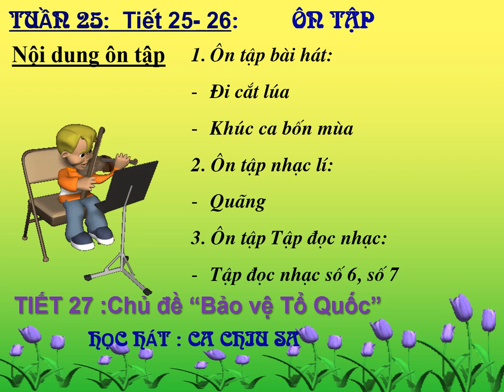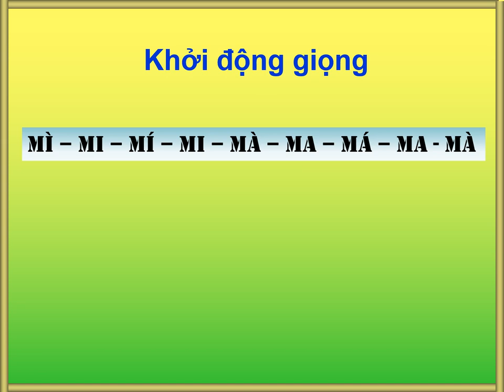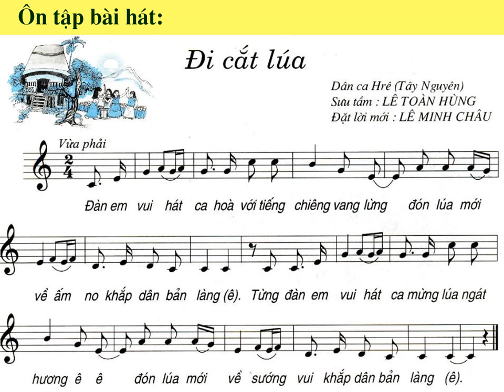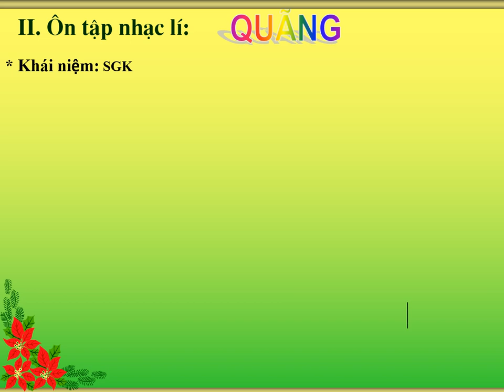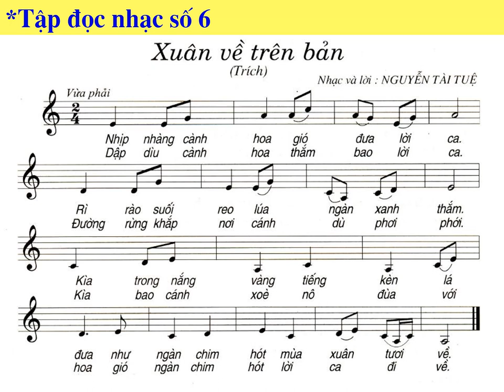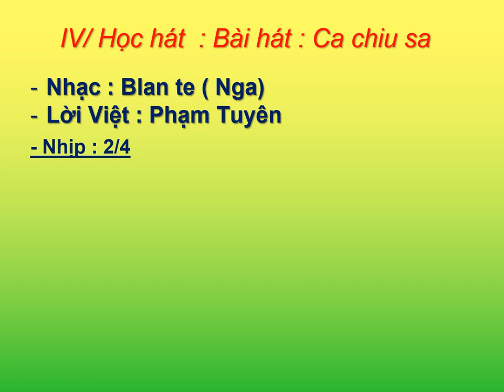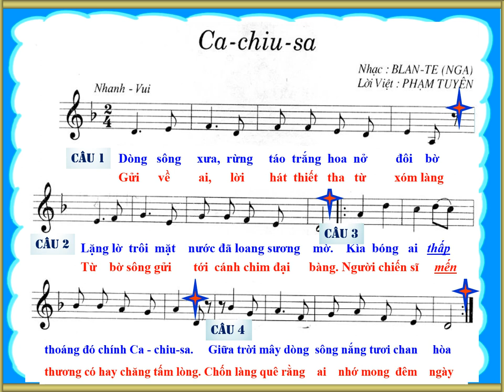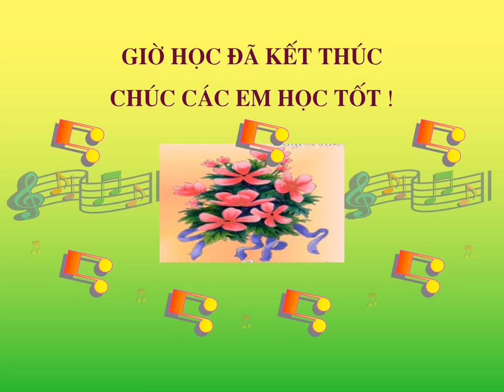AN tiet 25, 27 K7 v